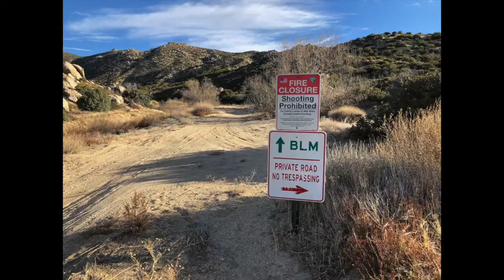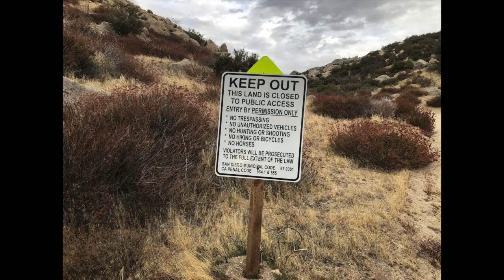San Ysidro Mountain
A loop hike/bushwhacking/rock scrambling adventure around San Ysidro Mountain, visiting Peak 5882, San Ysidro Mountain, the Goat Benchmark, and The Thimble.